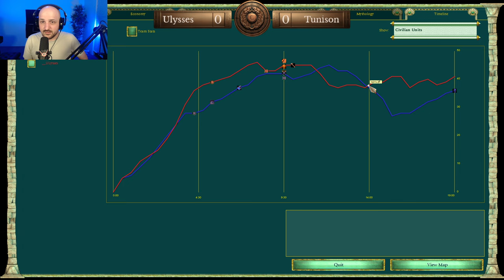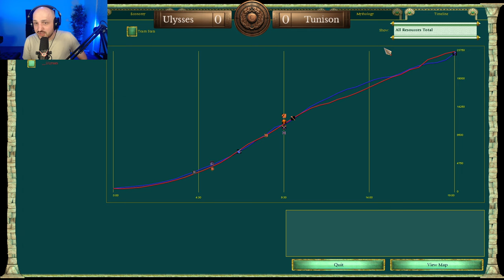I love norse on this map | Ulysses (Zeus) vs Tunison (Loki) Game 1/3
Norse is so much fun on midgard. There's so much opportunity to abuse Kraken, Jormund Elver and simply play a strong norse game but most of the time people go down a different route. Is it just me?